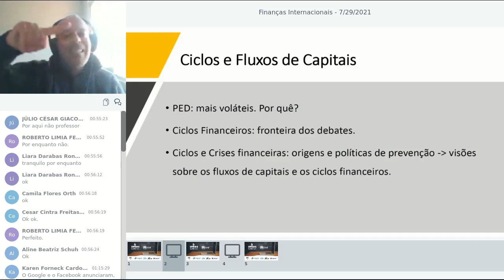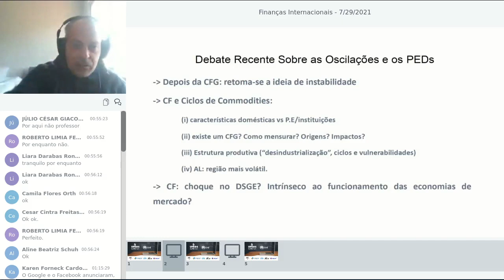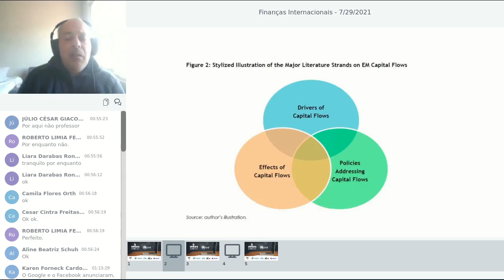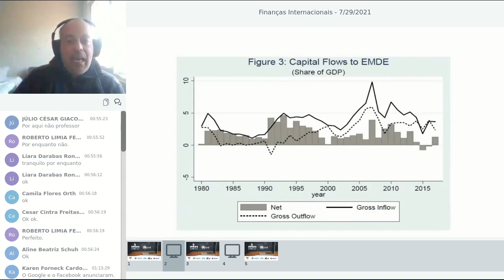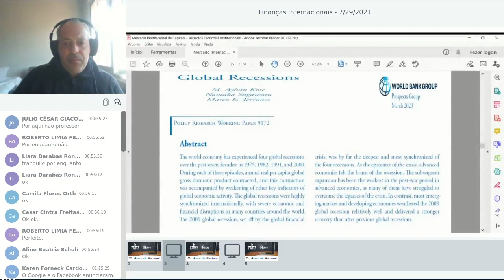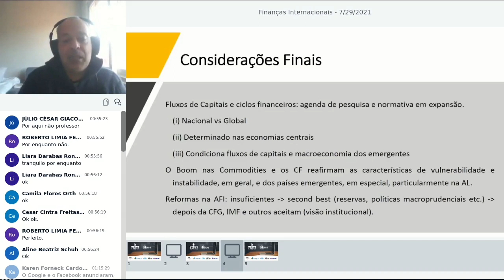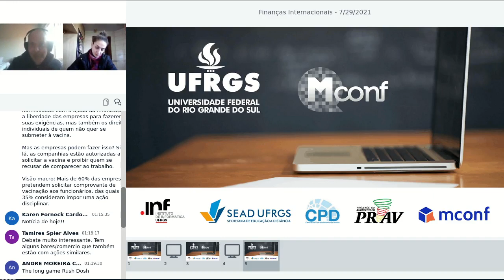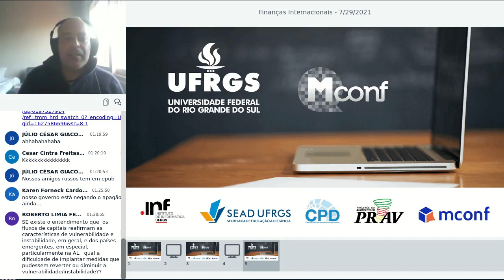FI 2021 Ciclos e Ks